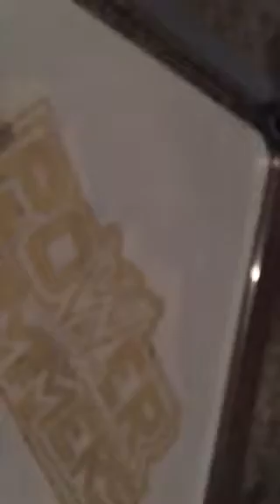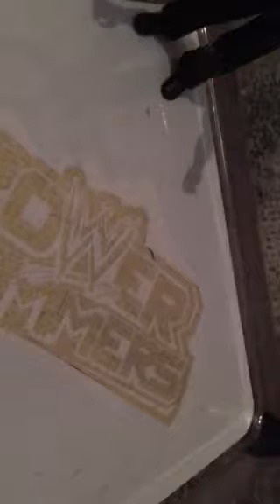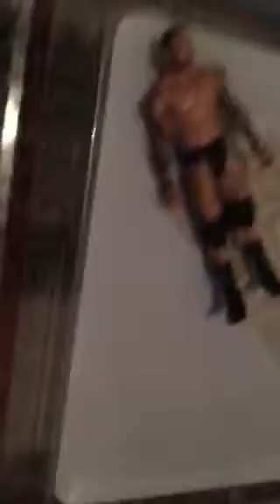Randy orton vs Alberta Del Rio - AAL MATCH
AAL